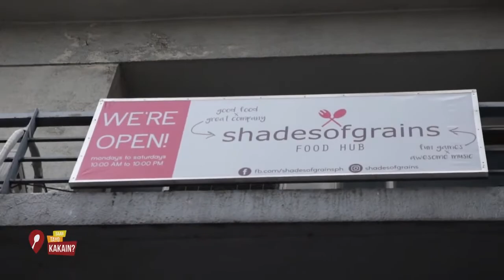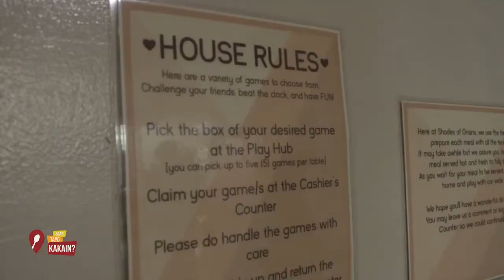Saan Tayo Kakain? - Shades of Grain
Looking for place to chill out with your friends after a long day? Kamylla and Zar just found the right place for you! Play board games and eat snacks without sacrificing your health and too much money! Join them as they take us to Shades of Grains located at the 2nd floor of Annie’s Place, P. Noval Street!